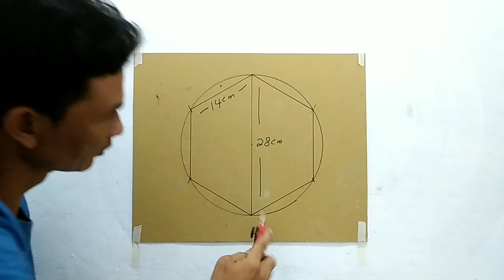INTERIOR 3D WALL PAINT 3D OPTICAL ILLUSION | GREAT FOR INTERIOR DESIGN | DECORATION IDEAS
3D OPTICAL ILLUSION,INTERIOR 3D WALL PAINT,GREAT FOR INTERIOR DESIGN,DECORATION IDEAS.

PROSES MEMBUAT MALL DAN PENGECATAN SAMPAI SELESAI.

JANGAN LUPA IKUTI TERUS CHANNEL SAYA AGAR TIDAK KETINGGALAN VIDEO TERBARU LAINNYA.